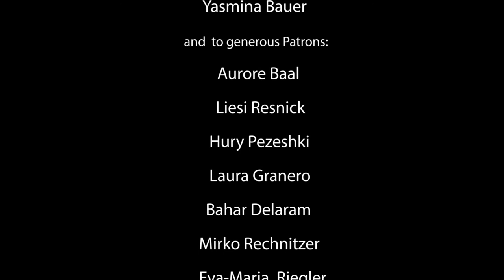Valmandel: String Quartet in G major Finale 4/4